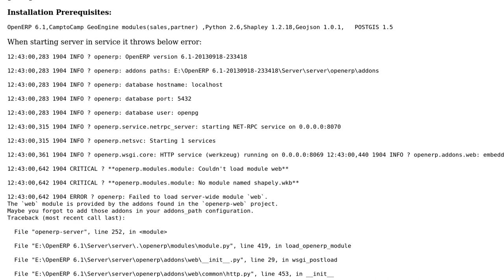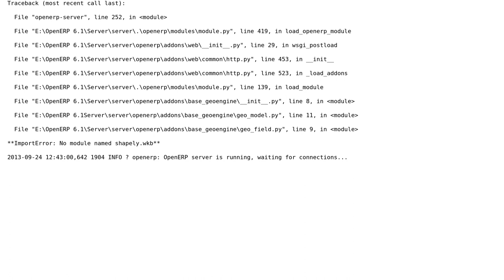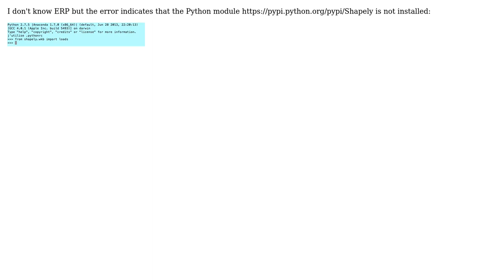GIS: Import Error: No module named shapely.wkb (2 Solutions!!)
GIS: Import Error: No module named shapely.wkb

With thanks & praise to God, and with thanks to the many people who have made this project possible! | Content (except music & images) licensed under CC BY-SA | Music | Images & others | With thanks to user Sridhar Mass user Silviaa user MrXsquared user gene and the Stack Exchange Network Trademarks are property of their respective owners. You are responsible for your own actions.